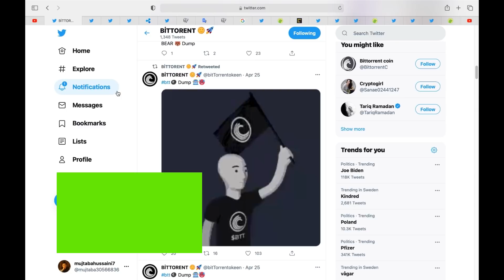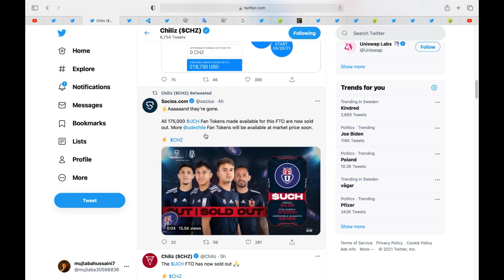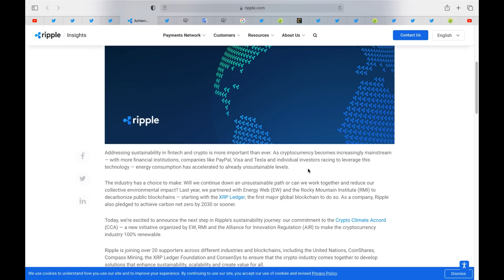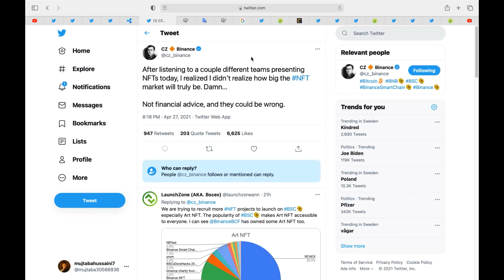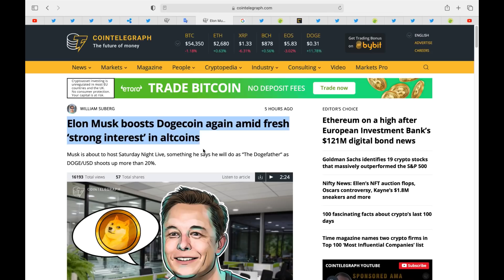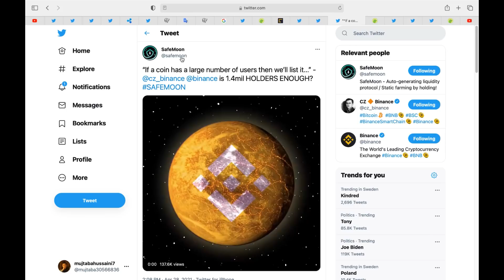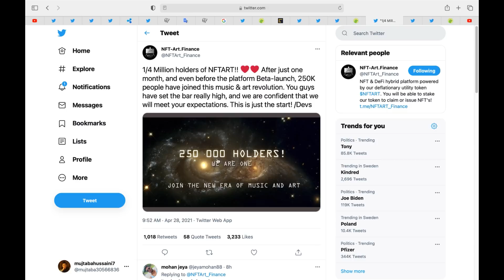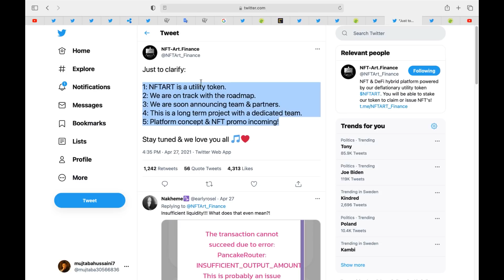ایلان ماسک دوباره دوج کوین را داغ کرد🔥(خبر جدید سیف مون و ایتریوم)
اسپانسر کانال یوتوب
🌐آدرس ویب سایت کابل اینگلیش🌐
آموزش زبان اینگلیسی📚

✅آموزش جلوگیری از ضرر ها در خرید و فروش در صرافی بایننس و کوین بیس👇

در این کانال یوتوب من هروز ویدیو برای شما میسازم درباره سرمایه گذاری ارزهای دیجیتال/سهام. از داغ‌ترین ارزهای دیجیتال روزانه و همچنین سهام📈